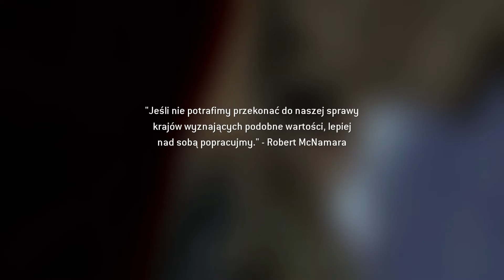Ultimatum - Akt III - CoD4 MW - #13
Call of Duty: Modern Warfare to kolejna odsłona cyklu pierwszoosobowych strzelanin, za które odpowiada studio Infinity Ward. Tym razem jednak autorzy postanowili zrezygnować z akcji rozgrywającej się podczas II wojny światowej i uraczyli nas zmaganiami w czasach nam współczesnych.